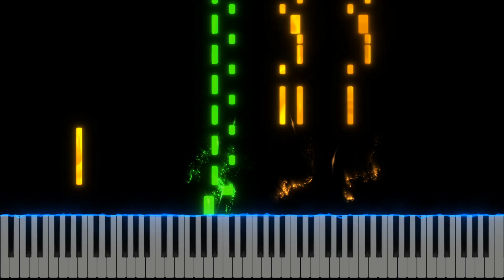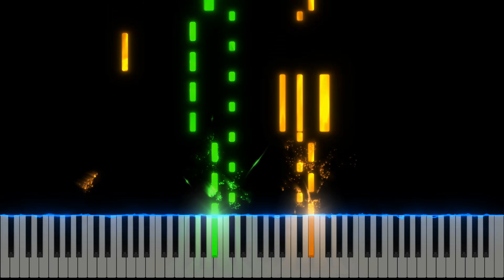Imagine Dragons - Believer (Piano Cover)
A single MIDI note may seem like a simple thing, but when played through an animated keyboard with special effects, it becomes a captivating and mesmerizing experience. Every keystroke triggers a dazzling display of colorful animations that bring the music to life before your very eyes.

Album: Evolve
Artist: Believer
Track: Imagine Dragons

Length 3:24
Release Date: February 1, 2017
Genre: Arena Rock, Pop Rock

Label: Interscope, Kidinakorner
Songwriter: Dan Reynolds, Wayne Sermon, Ben McKee, Daniel Platzman, Robin Fredriksson, Mattias Larsson, Justin Tranter
Producer: Mattman & Robin